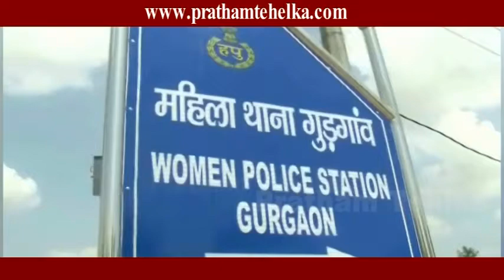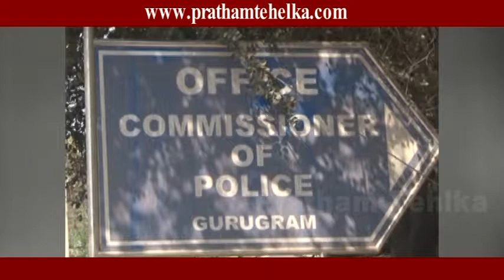गुरुग्राम : नाबालिग ने दिया एक बच्ची को जन्म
गुरुग्राम, 8 अगस्त(सतीश कुमार राघव): साइबरसिटी गुरुग्राम में शर्मसार कर देने वाली एक घटना सामने आई है। जहाँ दसवीं क्लास में पड़ने वाली नाबालिग ने एक बच्ची को जन्म दिया। दरअसल, गुरुग्राम के एक निजी अस्पताल में एक नाबालिग द्वारा एक बच्ची को जन्म देने की खबर ने सनसनी फैला दी है। मामला गुरुग्राम सेक्टर-14 थाना इलाके का है। पीड़ित छात्रा अपने परिवार के साथ राजीव नगर में किराय पर रहती है। पीड़िता ने पुलिस को लिखित शिकायत देकर अपने पड़ोस में ही किराए पर रहने वाले राजन तिवारी पर दुष्कर्म का आरोप लगाया है। नाबालिग का आऱोप है कि राजन तिवारी नवंबर 2017 में एक दिन उसे बहला फुसला कर अपने कमरे में ले गया औऱ उसके साथ जबरदस्ती की। इतना ही नहीं आरोपी ने नाबालिग को जान से मारने की धमकी देकर उसे कई बार अपने हवस का शिकार बनाया। आरोपी युवक उत्तर प्रदेश के गोंडा का रहने वाला बताया जा रहा है।

पीड़िता के परिवार को इस बात का पता तब चला जब कुछ दिन पहले पीड़िता के पेट में दर्द शुरु हुआ जिसके बाद पीड़िता के परिवार ने उसे एक निजी अस्पताल में भर्ती कराया जहाँ डॉक्टर की जांच के बाद पता चला की पीड़िता गर्भवती है। इससे पहले की पीड़िता के मां बाप कुछ समझ पाते नाबालिग ने एक बच्ची को जन्म दे दिया। पीड़िता की शिकायत पर पुलिस ने आरोपी के खिलाफ मामला दर्ज कर जांच शुरु कर दी है। फिलहाल पुलिस आरोपी को पकड़ने के लिए छापेमारी कर रही है।

ऐसे में सवाल ये उठता है कि आठ महीने तक पीड़िता के पेट में बच्चा पल रहा था लेकिन परिवार के किसी सदस्य को इसकी भनक कैसे नहीं लगी। सोचने वाली बात यह है कि अब नाबालिग छात्रा और उसके नवजात बच्ची की जिम्मेदारी किसकी होगी जोकि एक अहम मुद्दा है।